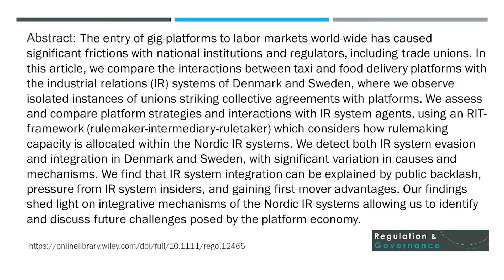A Nordic model in the platform economy? Platform strategies in Denmark and Sweden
Will there be a Nordic model in the platform economy? Evasive and integrative platform strategies in Denmark and Sweden, Anna Ilsøe,Carl Fredrik Söderqvist

The entry of gig-platforms to labor markets world-wide has caused significant frictions with national institutions and regulators, including trade unions. In this article, we compare the interactions between taxi and food delivery platforms with the industrial relations (IR) systems of Denmark and Sweden, where we observe isolated instances of unions striking collective agreements with platforms. We assess and compare platform strategies and interactions with IR system agents, using an RIT-framework (rulemaker-intermediary-ruletaker) which considers how rulemaking capacity is allocated within the Nordic IR systems. We detect both IR system evasion and integration in Denmark and Sweden, with significant variation in causes and mechanisms. We find that IR system integration can be explained by public backlash, pressure from IR system insiders, and gaining first-mover advantages. Our findings shed light on integrative mechanisms of the Nordic IR systems allowing us to identify and discuss future challenges posed by the platform economy.